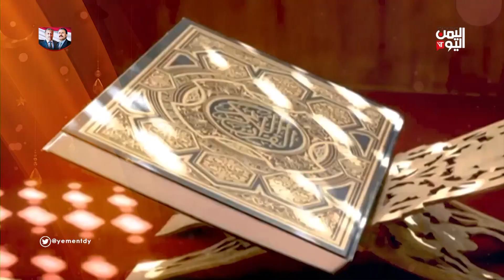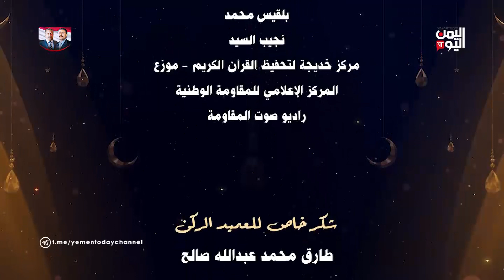مسابقة فاتبع قرآنه | الحلقة الثالثة والعشرون